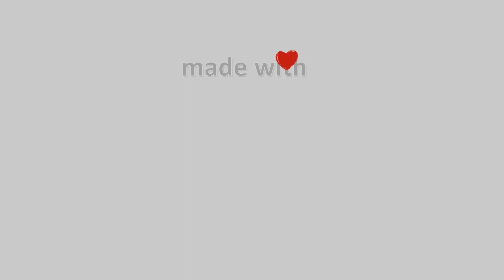04-Φλεβάρη-2021, Κάμερα Χερσονήσου Κρήτης Timelapse, Timelapses.gr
Κάμερα Χερσονήσου Κρήτης. Άποψη απο την Χερσόνησο Κρήτης στον νομό Ηρακλείου. H κάμερα είναι τοποθετημένη στο Ξενοδοχείο Imperial Belvedere Hotel και κοιτάει βόρειο-βορειοανατολικά, και διακρίνεται όλη η παραλία της Χερσονήσου. Αριστερά είναι το λιμάνι της Χερσονήσου, ο κόλπος του Σαραντάρη και το ακρωτήρι του Ανισσαρά, με το Εκκλησάκι του Αη Γιώργη!